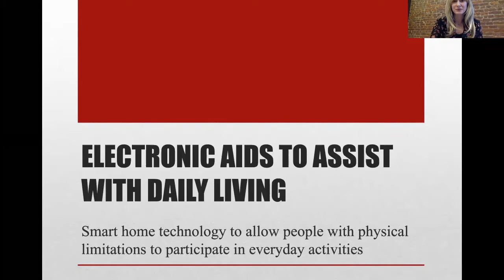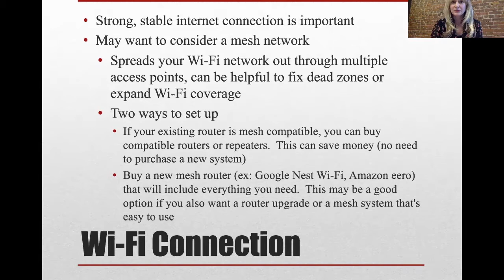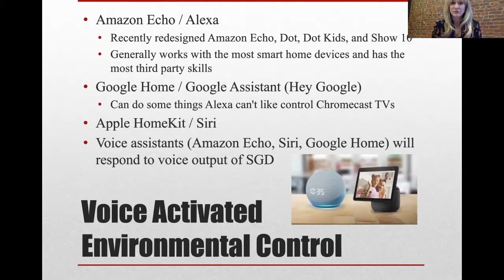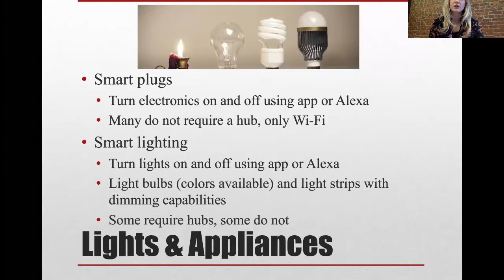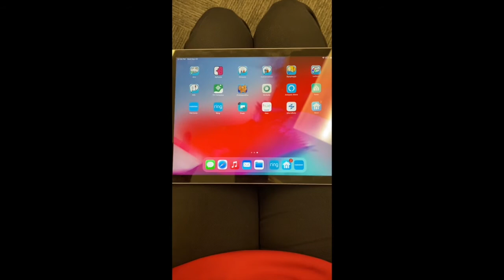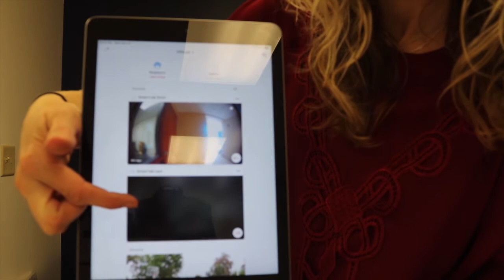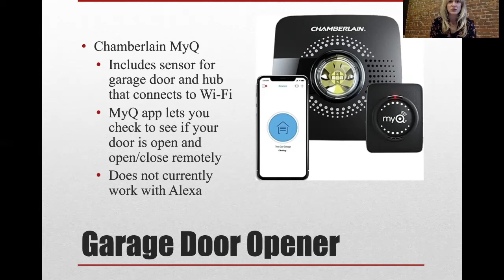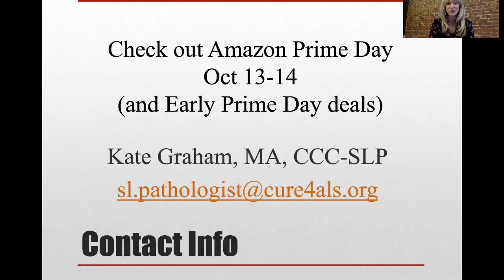2020 ALS Tech Lab Symposium - Kate Graham Discusses Assistive Technology Devices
Welcome to the 2020 ALS Tech Lab Symposium!

Kate Graham, Speech Language Pathologist, discusses electronic aids to assist with daily living for people living with ALS.

Presented by Mitsubishi Tanabe Pharma America.